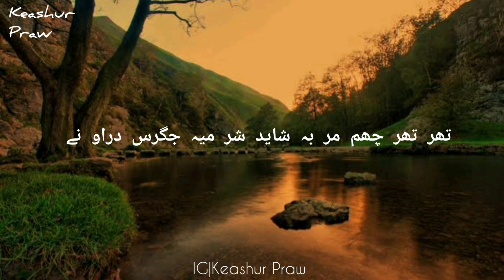Kalam e Rasul Mir |Thar thar cham mar Ba Shayad| Kashmiri Poetry |Voice Touqeer Ashraf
@Keashur Praw